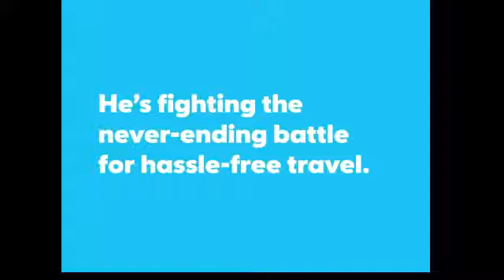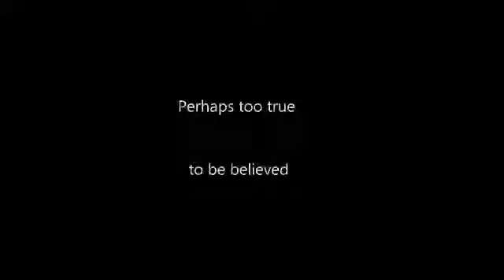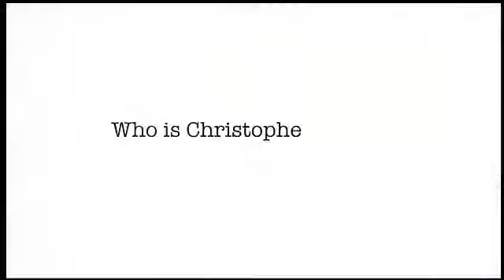Christopher Elliott - In the Consumers' Corner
Host Kenneth Weene chats with travel writer and consumer advocate. Christopher Elliott,